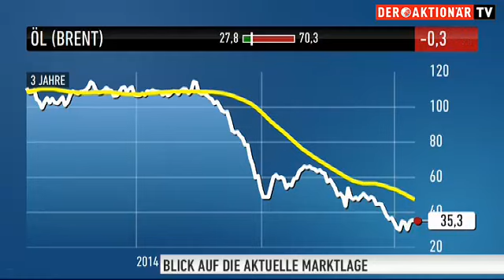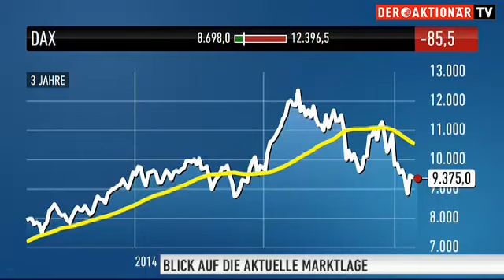Marktexperte Stanzl: Nach G20-Gipfel Fokus auf EZB - Was beschließt Draghi?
Analyst Michael Hewson von CMC Markets UK kritisierte, dass beim G20-Treffen trotz der Konjunkturrückschläge und Börsenturbulenzen keine neuen Aktionsprogramme oder besonders mahnende Worte gefasst worden. Die an den Börsen zuletzt besonders eng beobachteten Rohölpreise und auch der Eurokurs traten nicht zuletzt deshalb am Morgen auf der Stelle. Ganz zu Schweigen vom DAX, der erneut den Rückzug antrat. Der Fokus liegt jetzt wieder auf der EZB.